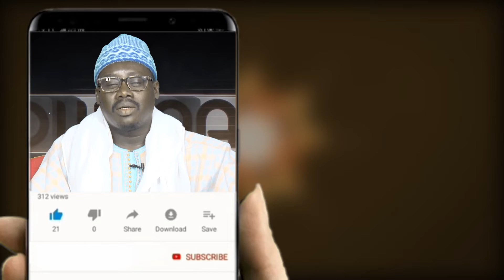Bande annonce TAARU MOURIDE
Presentation Seydina Mouhamed SANE Hizbu Ndigeul